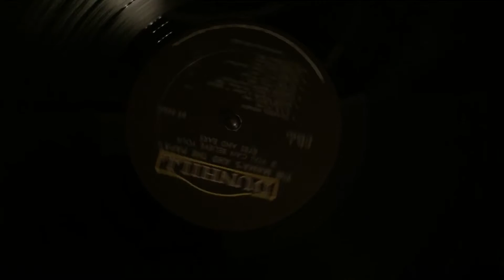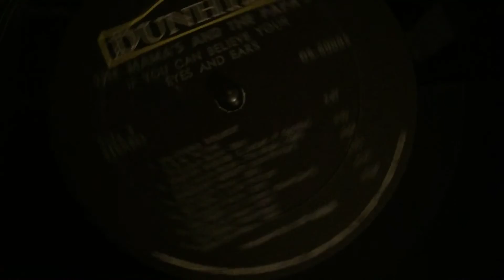Vinyl just for fun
Jon Julien and I going old school today. 33-1/3 Mamas and Papas ;)